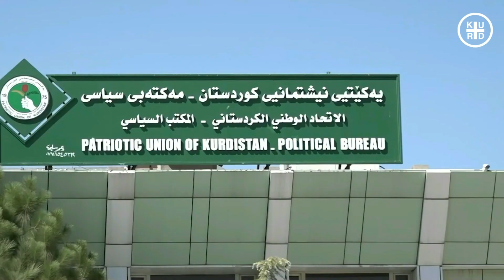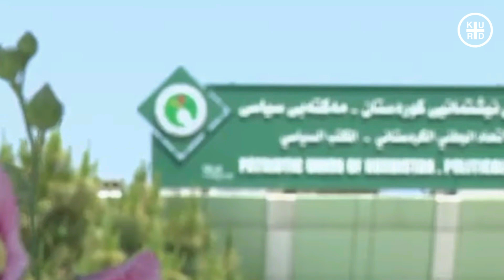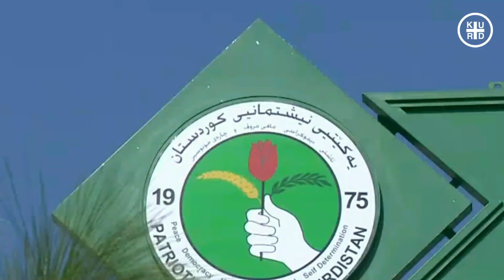دەتەقێتەوە 🔴 لە سلێمانی پەلاماری باخی لاهور شێخ جەنگی درا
🔴 KURD PLUS contents are licensed by storyblocks.
ئێواره‌ى ئه‌مرۆ کە ڕێکەوتی ٨ی ٣ی ساڵی ٢٠٢٣ هێزێك له‌گه‌ڕه‌كى كێله‌ سپى له‌ سنورى پارێزگاى سلێمانى هه‌ڵده‌كوتنه‌ سه‌ر سێ باخ کە یه‌كێك له‌ باخه‌كان ھی لاهورى شێخ جه‌نگیه‌ و له‌ باخه‌كه‌دا ژماره‌یه‌ك چه‌كدار ده‌ست گیرده‌كه‌ن و ده‌ست به‌سه‌ر ژماره‌یه‌ك پارچه‌ چه‌كدا ده‌گرن و ھێزەکە له‌ناو باخه‌كه‌دا جێگیردەبن‌‌.
زانیاریەکان باس لەوەدەکەن کە  دووباخه‌كه‌ى تر هی پۆڵادى شێخ جه‌نگى و کەسێکی نزیک لە لاھور شێخ جەنگییە ‌و له‌و دوو باخه‌دا ده‌ست به‌سه‌ر ژماره‌یه‌ك پارچه‌ چه‌كدا گیراوه‌.
سەرچاوەیەکی ئەمنی ڕایگەیاند ئەو ھێزە بە مەبەستی دەستگرتن بەسەر چەکی بێمۆڵەت و چەکداری ڕاھێنراودا ھەلمەتەکەیان ئەنجامداوەو زانیارییان ھەبوە کە کەسانێکی چەکداری ڕاھێنراو لەو باخانەدا مۆڵدراون و لەکاتی ھەڵمەکەتەشدا ئەوە دەرکەوتوە کە تەواوی زانیاریەکانیان دروستبوەو دەستیان بەسەر ژمارەیەک چەک و تەقەمەنیدا گرتوەو چەند کەسێکیشیان دەستگیرکردوەو ژمارەکەیشیان ھەڵھاتوون پێشوەختە.
لەبەرامبەردا نوسینگەی  لاهور شێخ جەنگیی ڕوونکردنەوەیەکی بلاوکردەوە کە ئەمە دەقی روونکردنەوەکەیە
🔹 وەک ئاشکرایە لە دوای ڕووداوەکانی ٨ـی تەمووزەوە بەڕێز لاهور شێخ جەنگی بۆ چارەسەرکردنی کێشە ناوخۆییەکانی حیزبەکەی پەنای بردۆتە بەر یاسا و هەموو هەوڵێکیشی بەو ئاڕاستەیە بووە،

 بەڵام لە دوای ڕاگەیاندنی بڕیاری دادگا و گەڕانەوەی مافەکانی وەک هاوسەرۆکی یەکێتیی نیشتمانیی کوردستان، گروپ و تاقمێکی لە یاسادەرچوو کە دەستیان سوورە بە شەهیدکردنی چەند هەڤاڵێکمان هەوڵی ئاژاوەگێڕیی دەدەن،

هەر بۆیە ئێوارەی ئەمڕۆ ئەو گروپە لە یاسادەرچووە لە ڕێگەی هێزێکی چەکدارەوە بە بێ فەرمانی دادوەر و بێ هیچ بیانوویەک هەڵیانکوتاوەتە سەر باخی بەڕێز لاهور شێخ جەنگی لە گوندی کێلەسپی لە شاری سلێمانی، لە کاتێکدا ئەو باخە دوو ساڵە بەکار نەهاتووە و هیچ هێزێکیشی لێ نییە، تەنیا چەند کەسێک کە خەڵکی ئەو ناوچەیەن وەک کارگوزار و باخەوان کاریان کردووە.

لەگەڵ ئەوەی سەلامەتیی ژیانی ئەو کەسانەی لەو باخە کاریان کردووە دەخەینە ئەستۆی بافڵ تاڵەبانی و قوباد تاڵەبانی، لەهەمانکاتدا هەموو ڕێکارێکی پێویست دەگرینە بەر دژی ئەو یاساشکێنییە، سەرۆکایەتیی هەرێم و حکومەتی هەرێمی کوردستان و دەسەڵاتی دادوەری و لایەنە پەیوەندیدارەکان و کونسوڵخانەی وڵاتان و دیبلۆماتکاران و نەتەوەیەکگرتووەکان لەم کارە مەترسیدارە ئاگادار دەکەینەوە کە لەسەر دەستی ئەو تاقمە لە سنوری پارێزگای سلێمانی دەستی پێکردووە و ئاسایش و ئارامیی هاووڵاتییان و کار و پیشەی کاسبکاران و جوڵەی بازرگانەکان خراوەتە مەترسییەوە.

دووپاتیدەکەینەوە کە ئەو تاقمە لە یاسادەرچووە باجی ئەو کارە نابەجێ و ناپەسەندەیان دەدەن و پیلانەکانیشیان لە زووترین کاتدا پووچەڵ دەکرێتەوە، هەموو یەکێتییەکان و کەسوکاری سەربەرزی شەهیدان و کۆمەڵانی خەڵکی کوردستانیش دڵنیا دەکەینەوە کە ئەو کارانە بەڕێز لاهور شێخ جەنگی سوورتر دەکات لە هەوڵەکانی بۆ ڕاستکردنەوەی ئەو بارە لارەی کە ئەو تاقمە لە یاسادەرچووە بەسەر یەکێتی و دەڤەری سلێمانیدا سەپاندوویانە.
Background Music Licensed by storyblocks :

☀Epic And Emotion :Valentina Gribanova
☀Fortitude :Humans Win